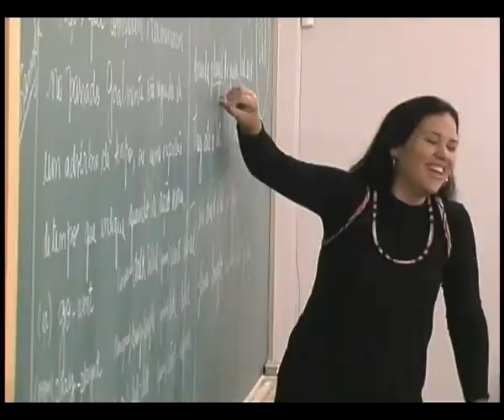Programa X da Questão - Chamada Escola Normal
Programa X da Questão - Chamada Escola Normal (2011)